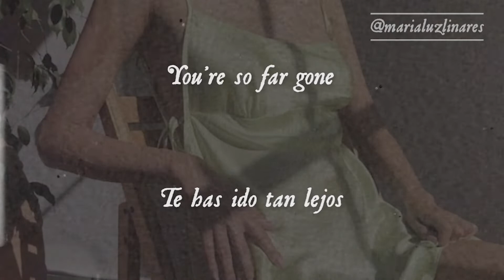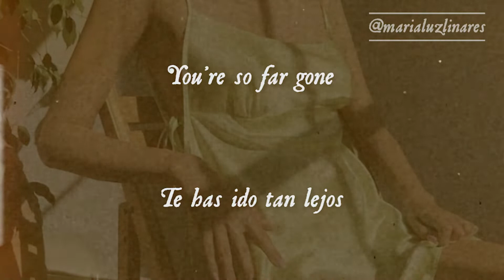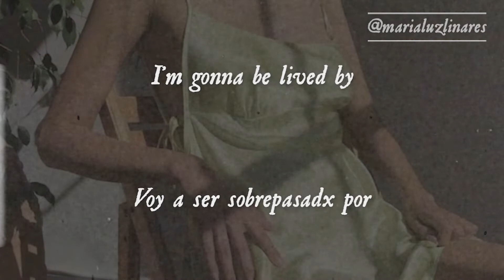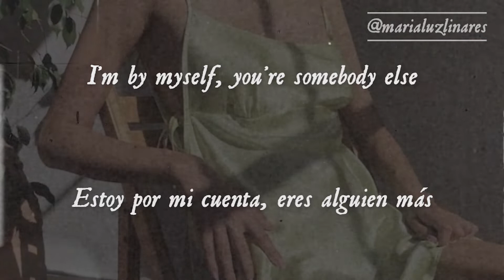💋 somebody else - alessia cara (lyrics/español) 💋